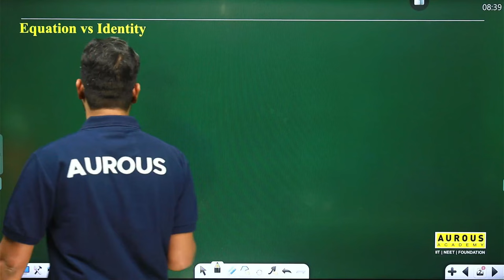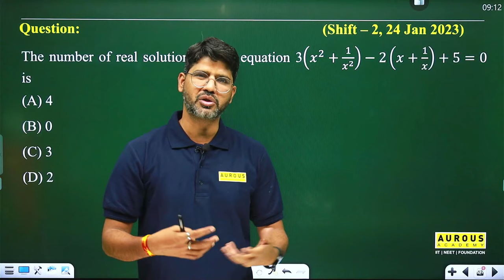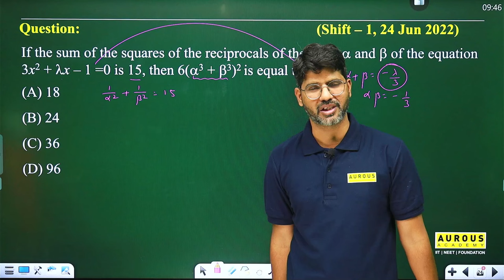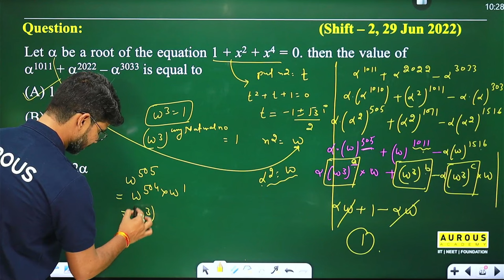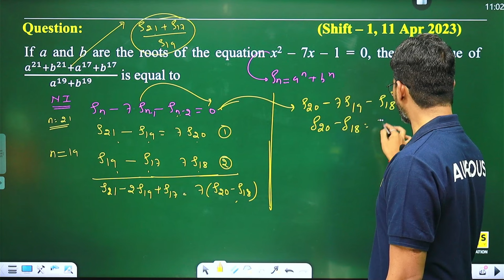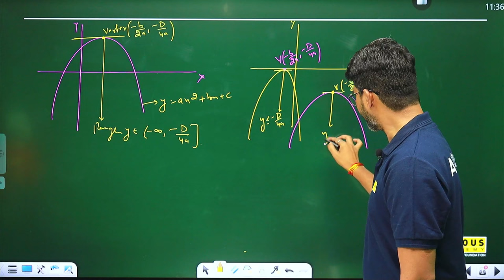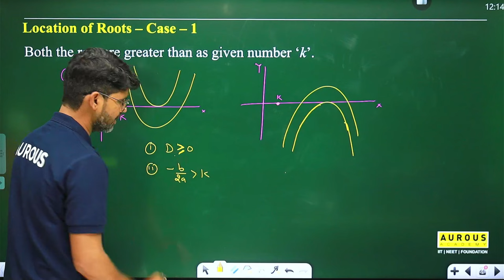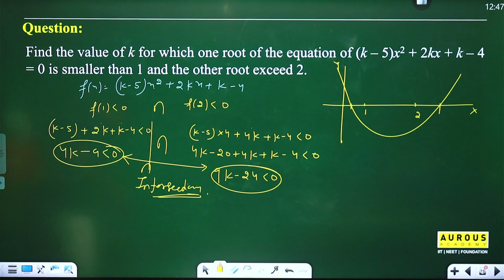QUADRATIC EQUATION | JEE MAINS + ADVANCED 2024 | MCS sir | Aurous Academy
Are you preparing for JEE 2024? If YES, then this video is definitely for you. In this session , MCS sir ,  mentor of mathematics explained the quadratic equation in detail. Other than this, if you have any queries related to JEE 2024, reach out to the Aurous Academy, the top coaching institute in Bhopal for IIT-JEE & NEET preparation. We are also here to help you.